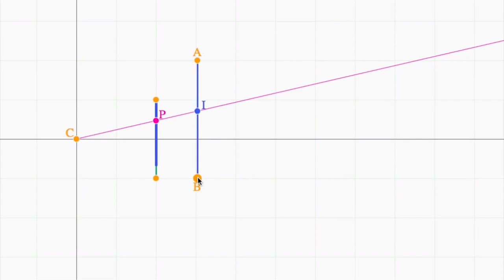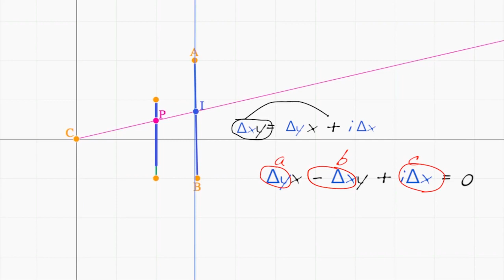4. Xətti tənlikdən istifadə | Vizuallaşdırma | Kompüter animasiyası | Xan Akademiyası